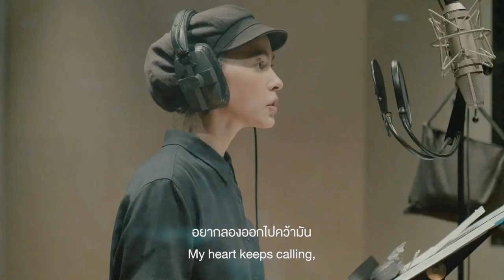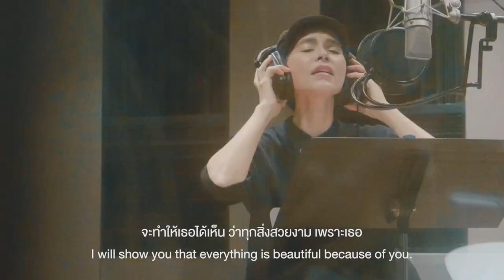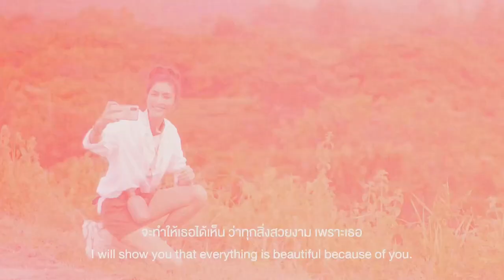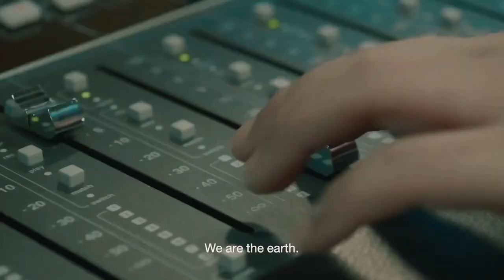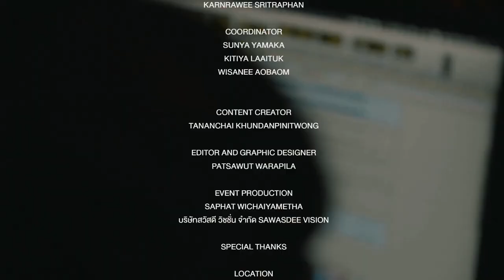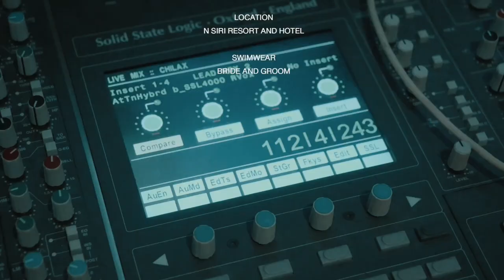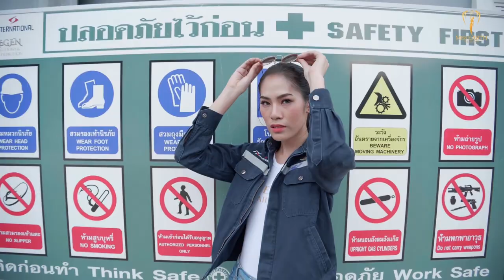MISS EARTH THAILAND 2021 Preliminary Competition | FULL SHOW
22 September 2021
IG. :  MissEarthThailand
Location. :  N-Siri Resort&Hotel